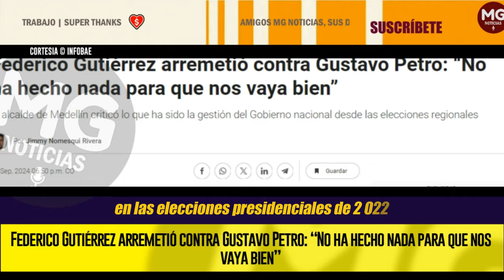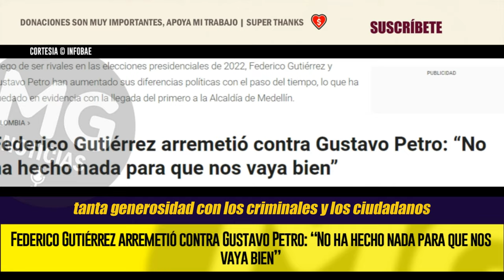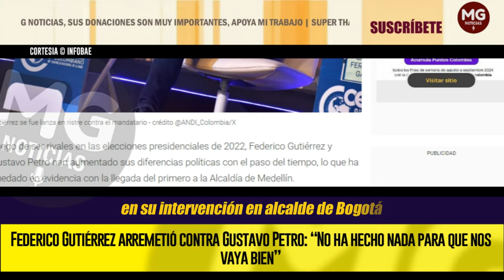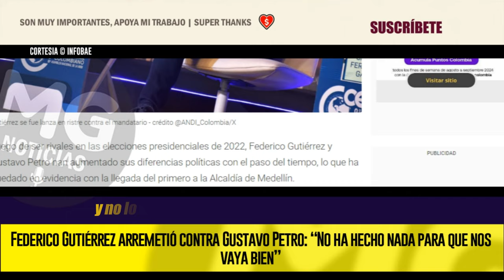"ENGAÑARON AL PAÍS" ⛔ Federico Gutiérrez arremetió contra Gustavo Petro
Federico Gutiérrez arremetió contra Gustavo Petro: “No ha hecho nada para que nos vaya bien”
El alcalde de Medellín criticó lo que ha sido la gestión del Gobierno nacional desde las elecciones regionales
INFOBAE